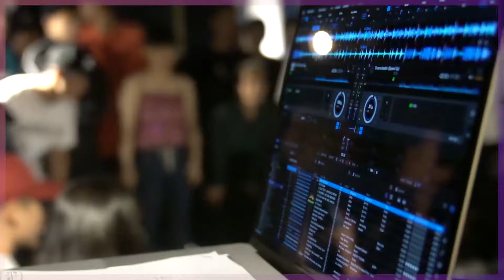[WHATEVER YOU WANT vol.1]best 16 / round 2 [Shaka vs Balker]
8월춤판 1:1올장르프리스타일배틀
✅WHATEVER YOU WANT vol.1
✅일시: 8/19 일요일 8:00pm
✅장소: 대구댄서복지회관
✅져지: a.k.a TWO(Poppin)
                Lady-B(Waacking)
                G-sense(Hiphop)
✅MC: Kid Knucks
✅DJ: O-Gong